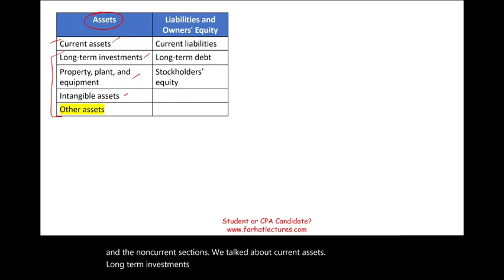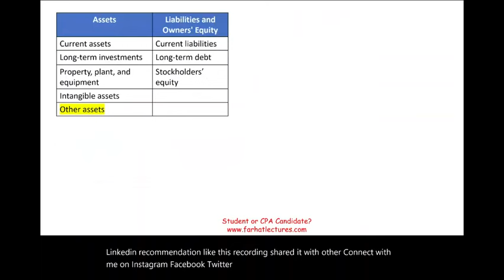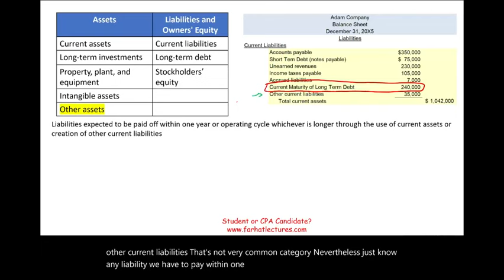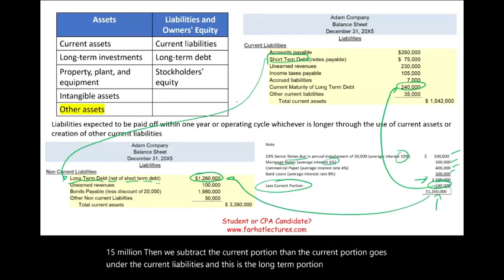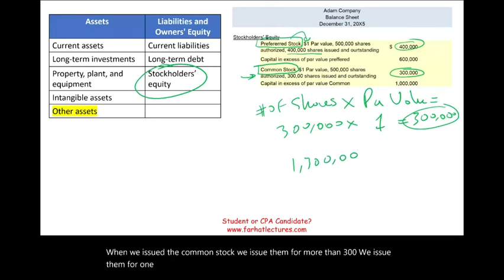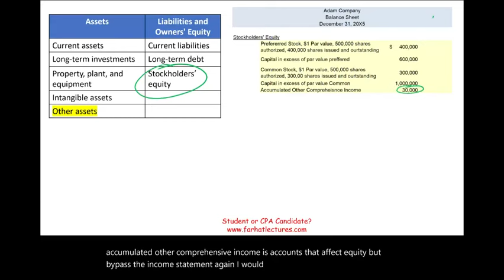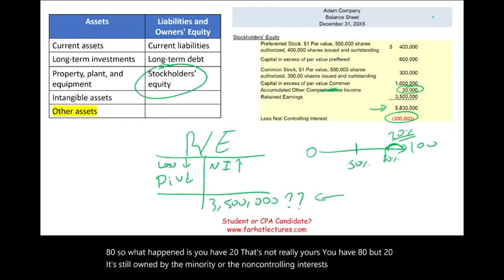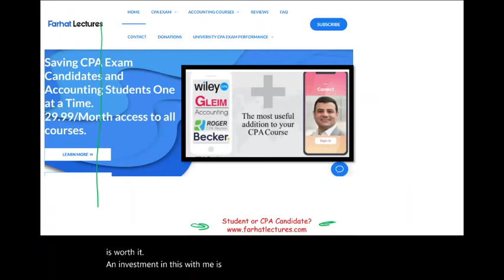Balance Sheet for College Students & CPA Exam Candidates (part 3 of 3).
In this session, I discuss the balance sheet.